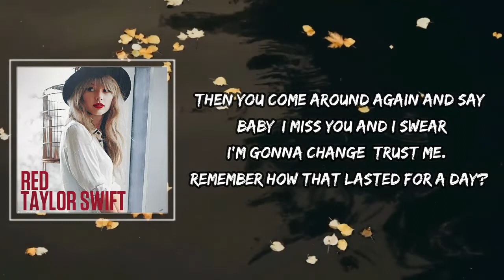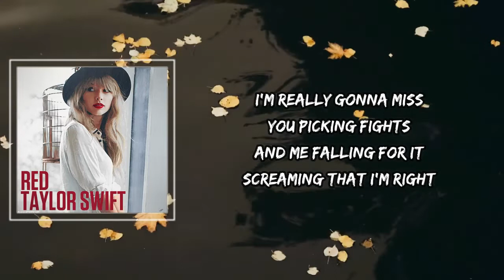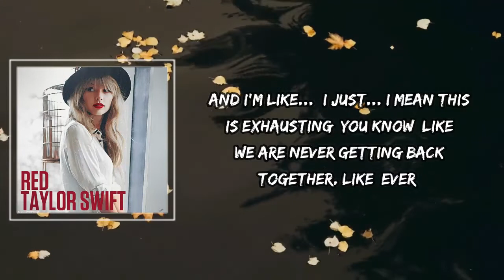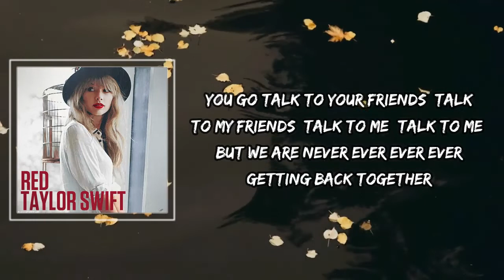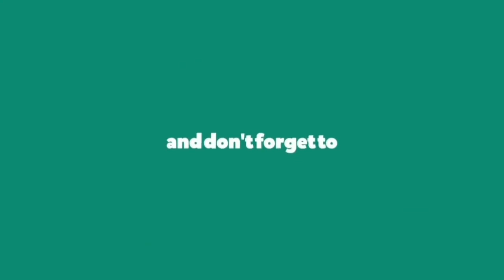We Are Never Ever Getting Back Together Lyrics by Taylor Swift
We Are Never Ever Get by Taylor Swift
Album: Red

We Are Never Ever Get Lyrics:

I remember when we broke up the first time
Saying, "This is it, I've had enough," 'cause like
We hadn't seen each other in a month
When you said you needed space. (What?)
Then you come around again and say
"Baby, I miss you and I swear I'm gonna change, trust me."
Remember how that lasted for a day?
I say, "I hate you," we break up, you call me, "I love you."

Ooh, we called it off again last night
But ooh, this time I'm telling you, I'm telling you

We are never ever ever getting back together
You go talk to your friends, talk to my friends, talk to me
But we are never ever ever ever getting back together

Like, ever

I'm really gonna miss you picking fights
And me falling for it screaming that I'm right
And you would hide away and find your peace of mind
With some indie record that's much cooler than mine

Ooh, you called me up again tonight

You go talk to your friends, talk to my friends, talk to me (talk to me)

I used to think that we were forever ever
And I used to say, "Never say never..."
Uggg... so he calls me up and he's like, "I still love you,"
And I'm like... "I just... I mean this is exhausting, you know, like
We are never getting back together. Like, ever"

No!

We, ooh, getting back together, ohhh
We, ooh, getting back together

Lyrics to We Are Never Ever Get